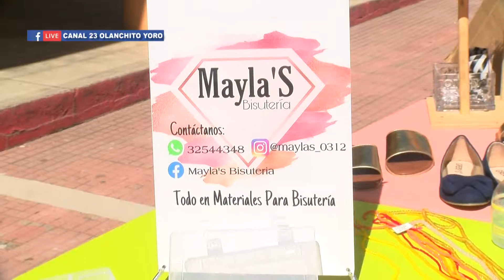LA MUNICIPALIDAD DE OLANCHITO ATRAVES DE LA OFICINA DE TURISMO REALIZARA EXPOVENTA EN EL PARQUE CENT